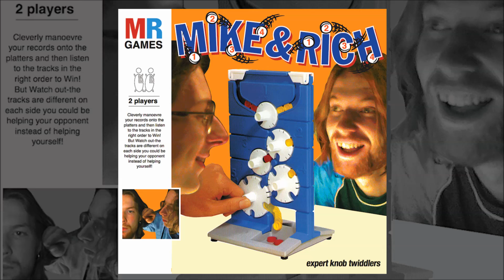Mike & Rich - Vodka (Mix 2)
Artist: Mike & Rich (Mike Paradinas, Richard D. James)
Song: Vodka (Mix 2)
Album: Expert Knob Twiddlers
Label: Planet Mu Records
Genre: IDM
Country: UK
Released: 2016